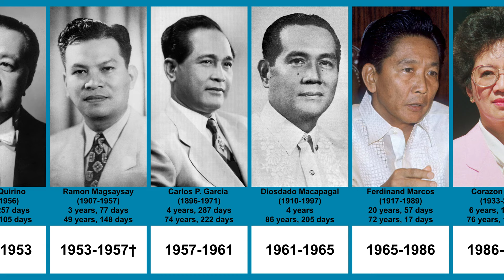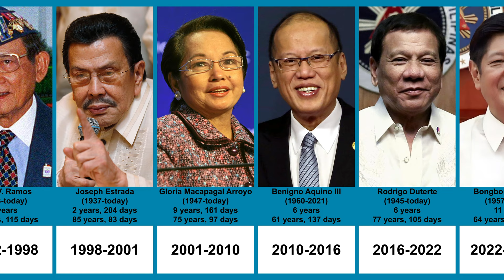Presidents of the Philippines | Timeline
This video shows the timeline of all 17 presidents of the Philippines (1898-today).

Statistics:
— Shortest-ruling president — Bongbong Marcos (11 days)
— Longest-ruling presidents — Ferdinand Marcos (20 years, 57 days)
— Shortest-living president — Ramon Magsaysay (49 years, 148 days)
— Longest-living president — Emilio Aguinaldo (94 years, 321 days)
— Youngest president at the beginning of the government — Emilio Aguinaldo (29 years, 307 days)
— Oldest president at the beginning of the government — Rodrigo Duterte (71 years, 94 days)

Music — Lupang Hinirang